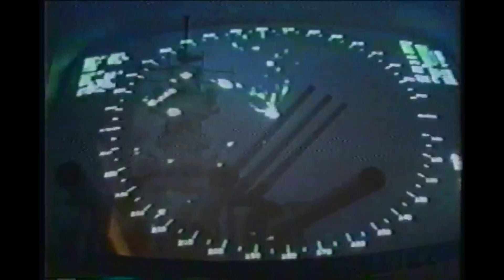Somebody to Love-- A Historywave tribute to 20th Century Naval Warfare